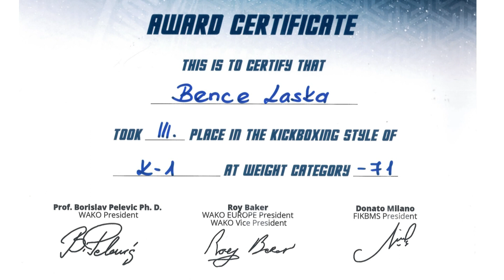Laska Bence kick box világbajnoki bronzérmet szerzett